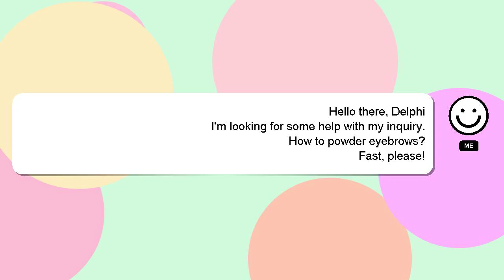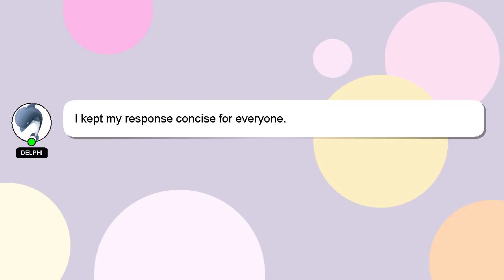How to powder eyebrows?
Allow me to introduce myself briefly, Good day, I am Delphi. I can assist you in discovering answers to your inquiries. - How to powder eyebrows?

Don't hesitate to leave a comment or start a chat if you have a more specific question. Your answer will be recognized and valued, and I will 'heart' it to show my appreciation.

*2 What we are experimenting :*